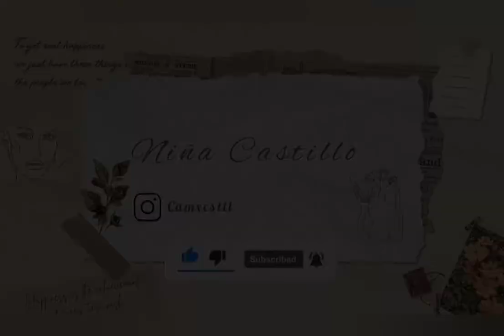BARASOAIN CHURCH - WATERCOLOR TUTORIAL | HOA